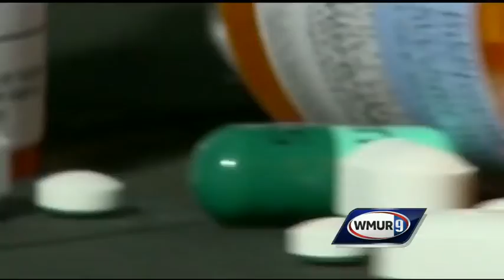Mother describes how son's bright future was derailed by addiction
Tracy Bachert describes how pills, heroin and other drugs derailed her son's bright future.